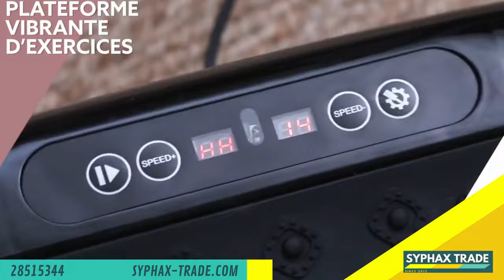Plateforme vibrante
Plateforme Vibrante Mixte Pour Musculation et Perte de Poids
Contrôle Intégrée et à Distance: L'affichage numérique LCD a la sélection de programme, le démarrage / l'arrêt, la lecture de musique, la sélection de la vitesse/de l'heure, l'affichage de l'heure. Comprend à la fois une commande embarquée et une télécommande. Une opération simple vous permet de faire de l'exercice sans soucis.
Divers Mode et Niveau de Vitesse: Comprend 180 niveaux de vitesse et 3 canaux d'entraînement. La marche, le jogging, la course sont tous disponibles. N'hésitez pas à combiner l'exercice de vibration avec un entraînement normal, tel que des redressements assis, des pompes, du yoga, etc.
Coque ABS et Base Stable: Fabriqué en ABS avec peinture piano pour une durabilité élevée et une longue durée de vie. Dispose de 4 pieds ventouses en caoutchouc pour plus de stabilité et empêcher le sol de se rayer pendant l'exercice. Facile à déplacer grâce à son poids léger. Soulagez la fatigue, détendez le corps, stimulez la circulation sanguine grâce à notre massage magnétique et notre massage des doigts.
Accessoires Sécurisés et Multiples: Le moteur super puissant de 200 W fonctionne de manière silencieuse et efficace. Protection contre les pannes de courant, protection contre la surchauffe, etc. La protection multiple protège votre sécurité pendant l'entraînement. Livré également avec deux bandes de résistance pour l'entraînement résistant.